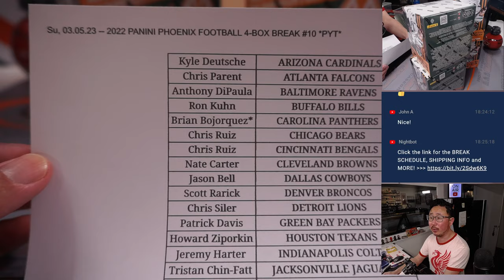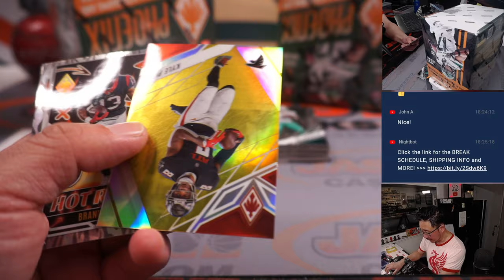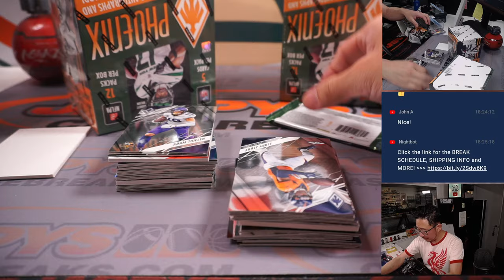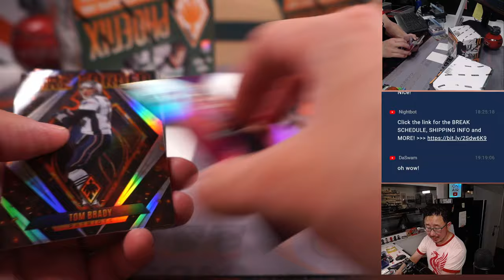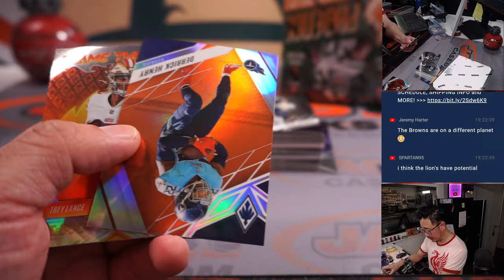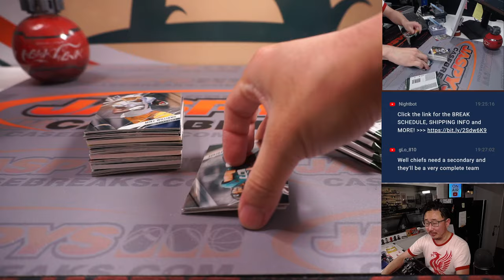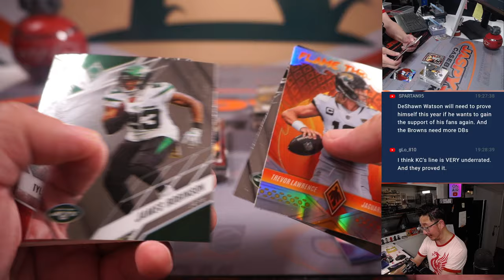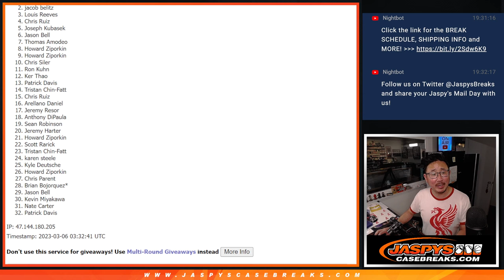Su, 03.05.23 -- 2022 PANINI PHOENIX FOOTBALL 4-BOX BREAK #10 *PYT*